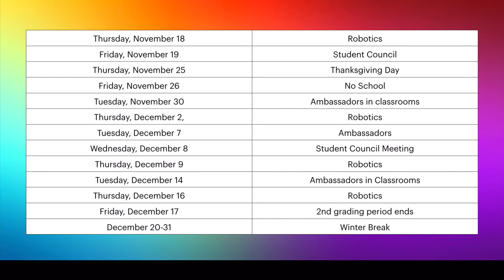WHETV Wednesday, November 17, 2021